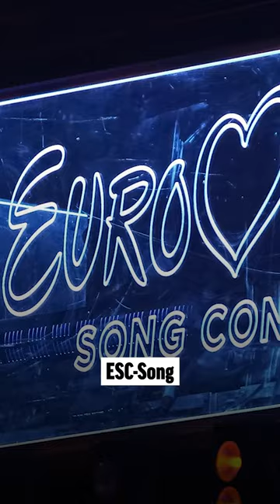Auszeit SP-Präsident und Nemo am ESC: Das musst du heute wissen I Tag in 50''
Die zweimonatige Auszeit von SP-Co-Präsident Cédric Wermuth scheidet die Geister. Und: Nemo wird die Schweiz am Eurovision Song Contest 2024 in Malmö in Schweden vertreten.